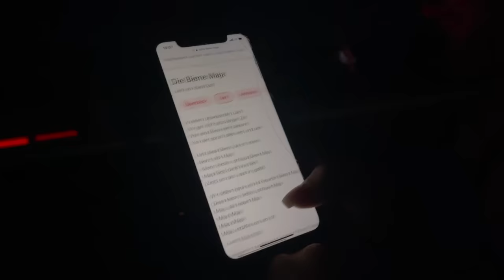Wir sind weg ✈️ Family Urlaub auf den Malediven 🏝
IMPRESSUM

Claßen GbR
c/o TiQuest Management GmbH
Sedanstr. 37
50668 Köln
Deutschland

(Ausschließlich für Geschäftsanfragen)
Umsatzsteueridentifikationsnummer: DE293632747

Inhaltlich Verantwortliche gemäß § 55 II RStV:
Bianca Claßen
Sedanstr. 37
50668 Köln